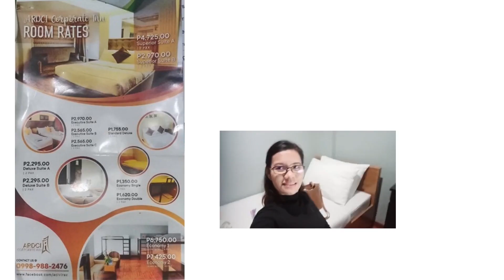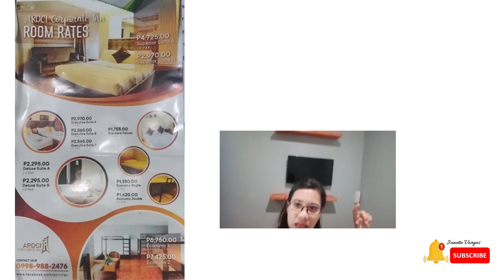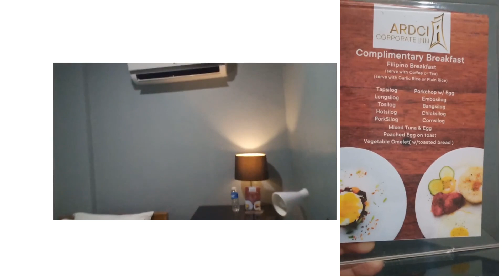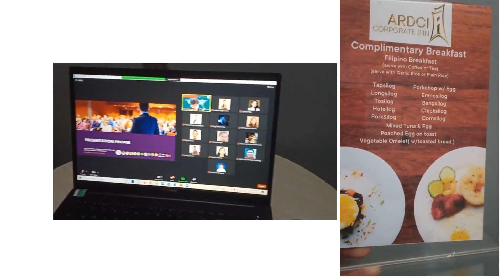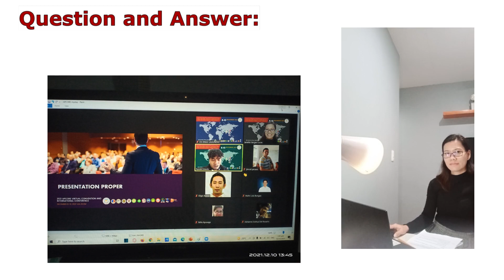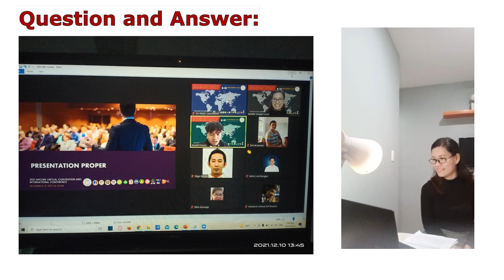ACCOMODATION IN VIRAC, CATANDUANES (Room Tour) | ARDCI Hotel | Economy Room | APCORE2021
Sharing herewith is my experience with my APCORE Presentation.  I resorted to renting a room for a day/ for the said event to secure net connection and to avoid electricity interruption.

Thank you ARDCI Hotel.

Video Editing Tool

SELFISH CONTENT or SERVICE CONTENT?
open for constructivecriticism